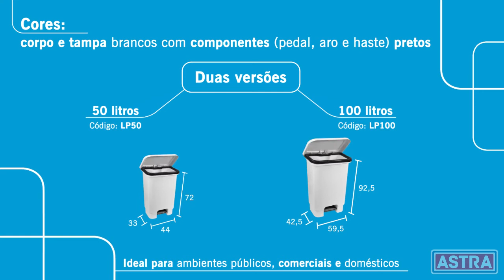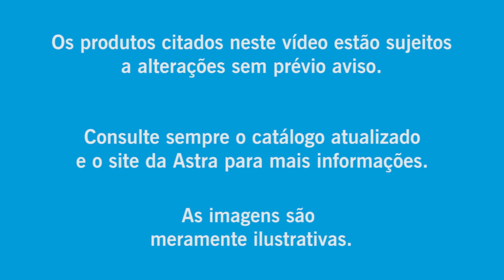Lixeiras com Pedal 50L e 100L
A Lixeira com Pedal da Astra possui capacidade de 50 ou 100 litros, além de ser produzida em material resistente, garantindo um produto de alta durabilidade.